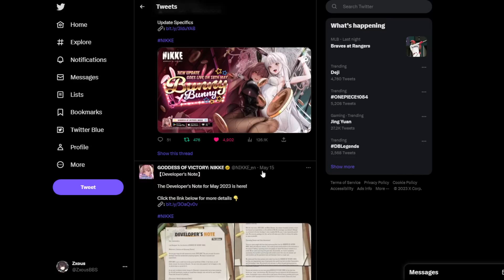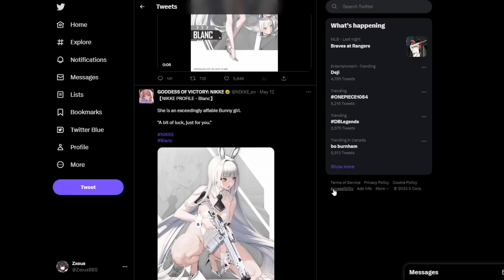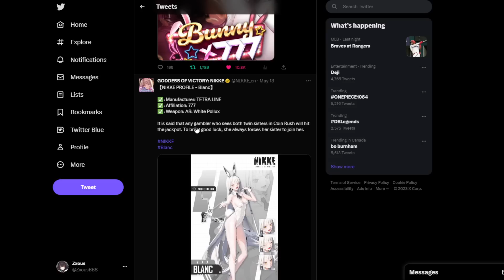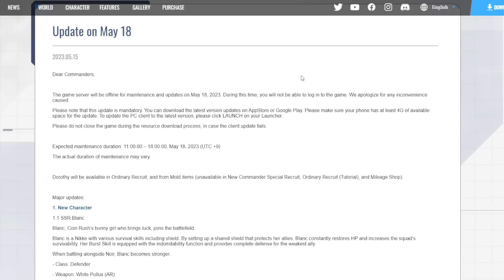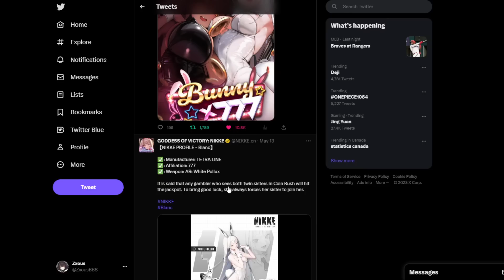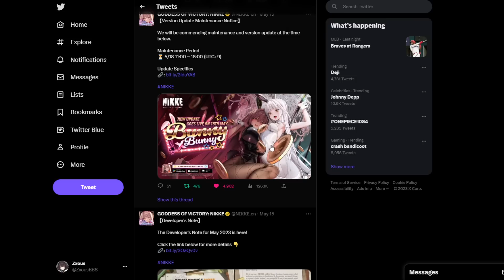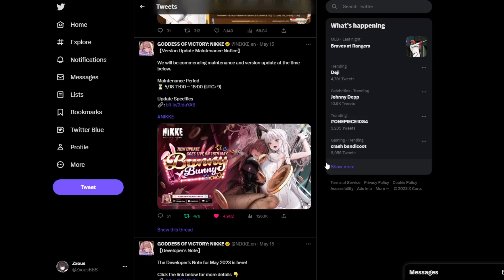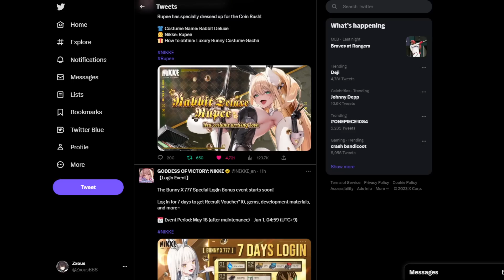PLAYERS ARE MAD ABOUT THE NEW BUNNY X 777 EVENT AND HERE IS WHY!!! Goddess Of Victory: Nikke